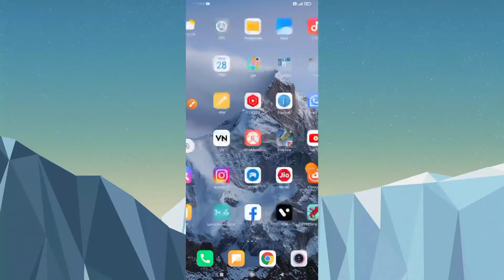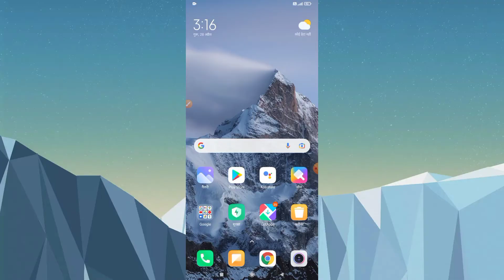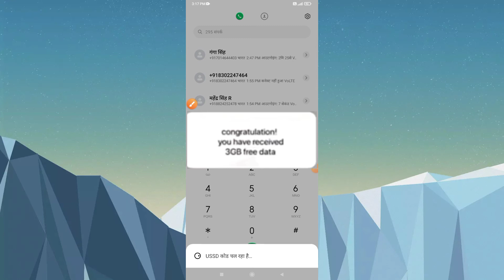Jio sim free data 2022 !! Jio free data code 2022 !! Jio free 18 Gb data 2022 ?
psiphon pro free internet jio
free fire jio sim network problem
jio me free data kaise paye
jio sim free fire network problem